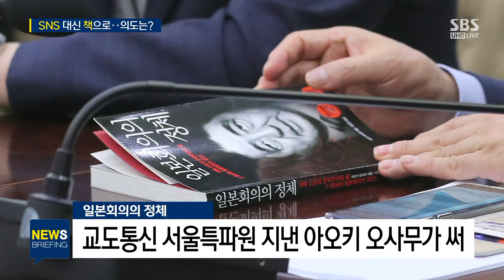조국, 회의까지 들고 온 '한 권의 책'…여론전 계속? / SBS / 주영진의 뉴스브리핑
● SNS 대신 책으로…의도는?

이진곤 전 경희대 객원교수
"조국, 너무 튀는 말로 갈등 조장…싸움하자는 얘기"
"죽창가 거론, 내용 떠나 표현 자체에 문제"

최창렬 용인대 교수
"페이스북 정치, 나무랄 일 아냐"
"野, 조국 페이스북 정치에 너무 민감…정부도 목소리 내야"

방문신 SBS 논설위원
"조국, '앞으로 정치 할 것'이라는 인식 심어줘"